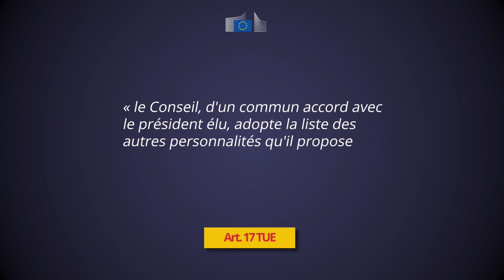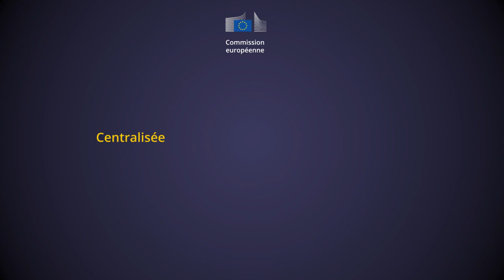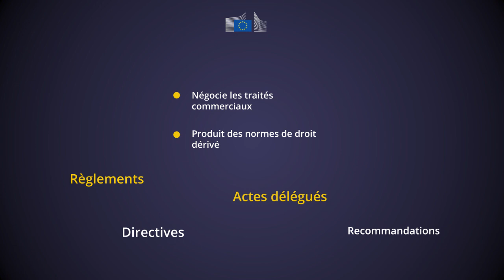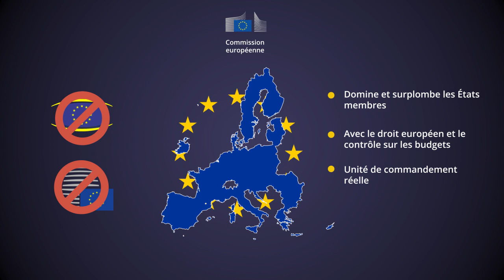La Commission européenne - Les décodeurs de l'UE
La Commission européenne est vue comme la branche exécutive de l’UE. Nous verrons en quoi cette institution est toute puissance par sa non-séparation des pouvoirs, (exécutif, législatif et judiciaire) et son unité de commandement.

⭐ CRÉDITS
✏️ Texte : Guillaume de Murcie
🎥 Montage & Animations : JJ Ruisseau
🎙️ Voix-off : Mia mia
🎼 Musique / Mixage : Cinematic Action Background Music For Videos par Composer Squad